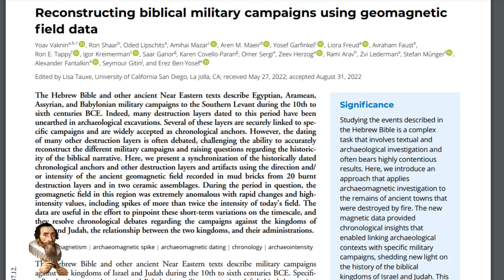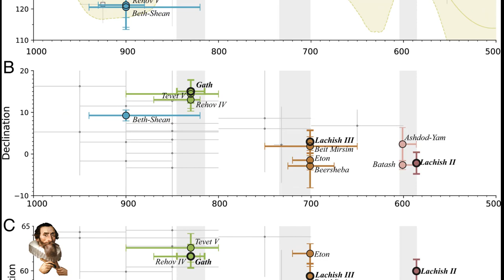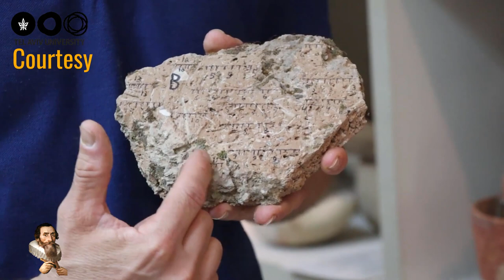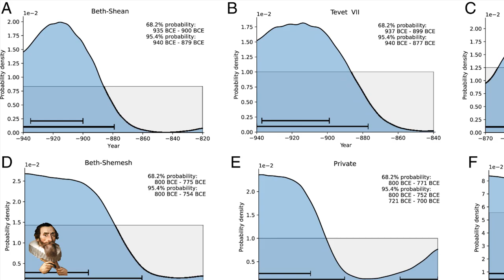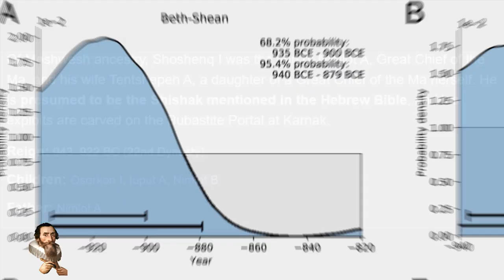Earths Ancient Magnetic Field VERIFIES Biblical Account of Shoshenq I (Research Reveals)